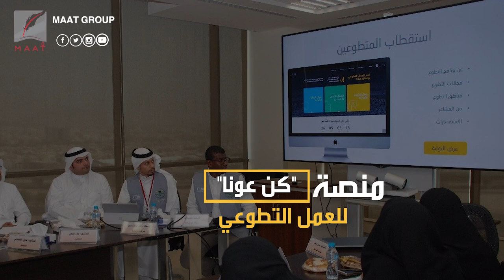الذكاء الاصطناعي دليل الحجاج على خطى رؤية السعودية 2030